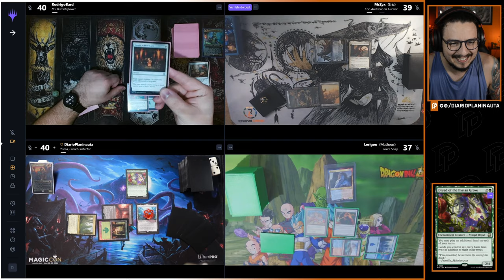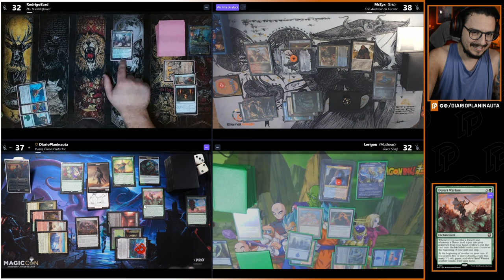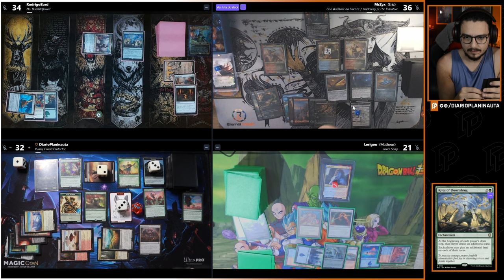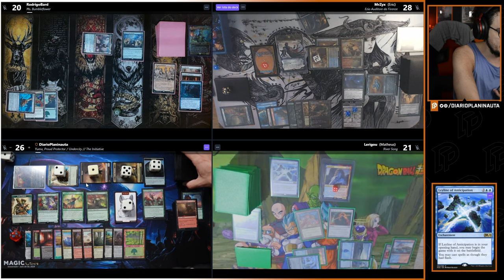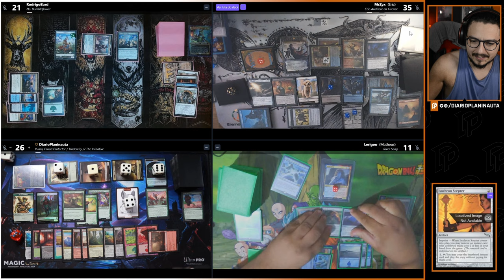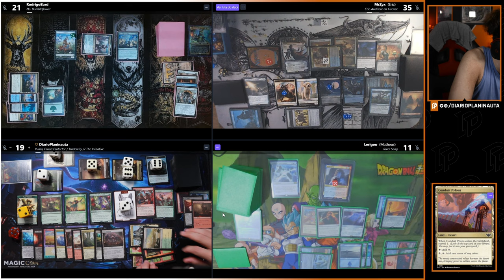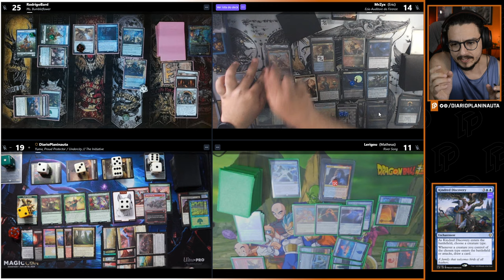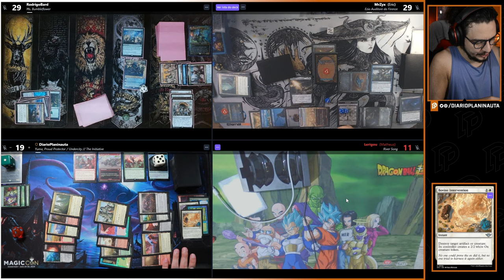COMMANDER COM APOIADORES: Ms. BUMBLEFLOWER x EZIO AUDITORE x RIVER SONG x YUMA